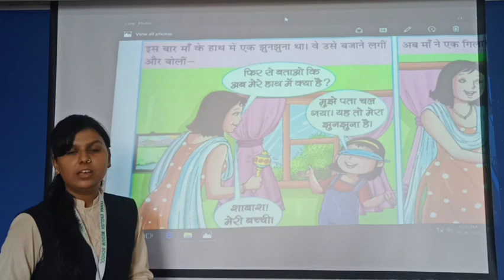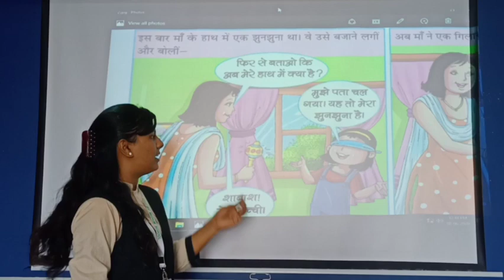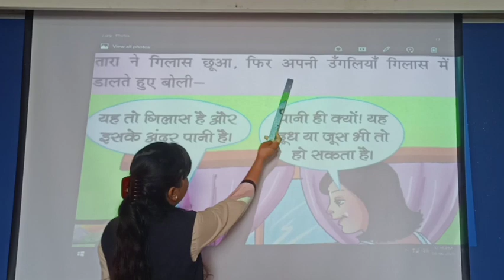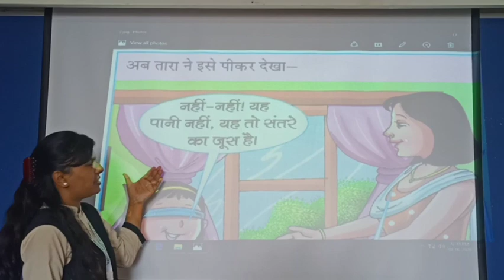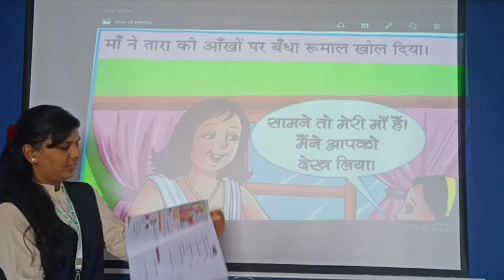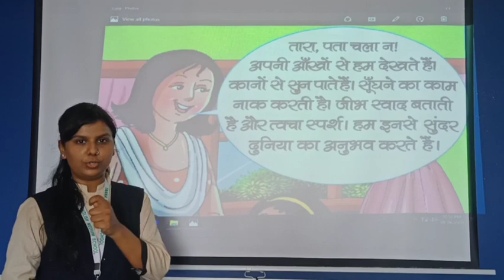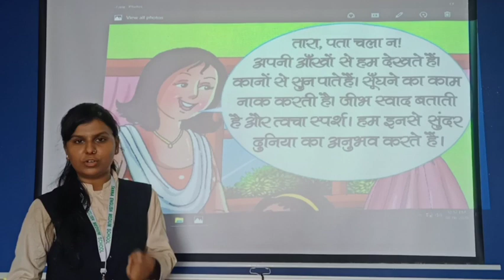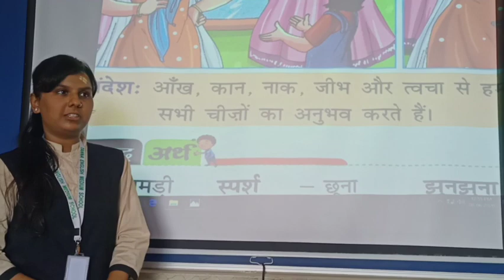11th_June_2nd_Hindi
Hindi